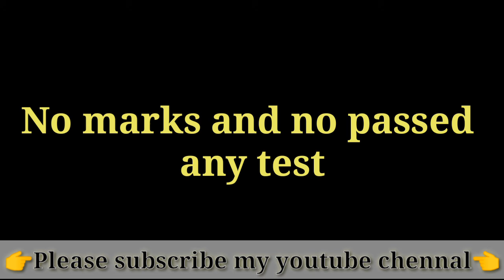बेरोजगारी क्यों बढ़ रही है🔥Problem of unemployment in India. भारत में बेरोजगारी की समस्या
हेलो दोस्तों स्वागत है इस वीडियो में आपका करता हूं और आपकी बताना चाहता हूं कि बेरोजगारी का सबसे बड़ा कारण क्या है बेरोजगारी आज के समय में क्यों इतनी तेजी से बढ़ रही है आज इंडिया में हर युवा लाखों युवा एग्जाम देने के बाद जॉब की तलाश में निकलते हैं लेकिन क्या उन सबके लिए जॉब मिल पाती है नहीं क्यों आखिर इसके पीछे सबसे बड़ा कारण क्या है दोस्तों एजुकेशन को लेकर इसकी डिग्री लेकर हम जॉब ढूंढने के लिए निकलते हैं वास्तव में डिग्रियां सिर्फ और सिर्फ एक पेपर है अगर हमारे लिए वास्तव में ही एक रोजगार क्रिएट करना है एक रोजगार पाना है तो हमारे लिए अपनी स्किन पर फोकस करके अपनी स्किन के लिए पूर्व करना होगा तो मैंने इस वीडियो में आपके लिए कुछ ऐसी ही चीजों के बारे में बताया है जिनको जिन पर हम फोकस करके खुद हुआ उन लोगों के लिए भी रोजगार के लिए कर सकते हैं उस तो आज के समय हमारी जो मानसिकता बनी हुई है वह एक नौकरी की हम अगर पढ़ाई कर रहे हैं तो सिर्फ और सिर्फ नौकरी के लिए हम पैसा कमाना चाहते हैं तो सिर्फ नौकरी से दोस्तों दुनिया को अगर बड़े से बड़े आदमी को अगर हम प्रोफेशन देखें अगर वह व्यक्ति पैसे वाला है तो उसके पीछे सबसे बड़ा कारण है उसका बिजनेस उसका जिसका जिसे हम उठाने से डरते हैं risk तो उठना दोस्तों हम जिससे एजुकेशन में शिक्षा ले रहे हैं उसे एजुकेशन में हमारे लिए सिर्फ नौकर बनना तथा नौकरी करना सिखाया जाता है जब तक हम अपनी एजुकेशन सिस्टम को नहीं बदलेंगे तब तक हमारी लिए ना तो उतने रोजगार उपलब्ध होंगे और ना ही हम उतनी ज्यादा आर्थिक रूप से मजबूत हो पाएंगे तो दोस्तों अगर हमारे लिए रियल में ही एक रोजगार पाना है तो हमारे लिए अपने एजुकेशन सिस्टम को बदलना होगा इंडिया के अंदर नौकरियों की कमी नहीं है नौकरियां बहुत है लेकिन जिन नौकरियों के लिए जो योग्यता चाहिए योग्यता वाला  employee उन लोगों को नहीं मिल पाता naukri.com जैसी बहुत सारी ऐसी सोशल साइट है जिन पर जॉब की भरमार है लेकिन हमारे लिए वहां से बेनिफिट नहीं मिल पाता क्योंकि हमने जो शिक्षा लिए उन वहां पर हमने एक ऐसी पढ़ाई पड़ी है जहां से हमारे लिए जो जो मिलने वाली है उन लोगों से रिलेटेड कोई भी हमारे माइंड में स्किल नहीं है
Unemployment in India is a complex problem with numerous overlapping and intertwined causes; however, it is possible to identify several key causes. The controversial PLFS (Periodic Labour Force Survey) was released by the National Statistical Office just after the Lok Sabha elections concluded in late May this year. The report showed that the unemployment rate in the country had reached 6.1 per cent, the worst in 45 years. Though the report was for 2017-18, the numbers added to the gloom in the economy. The data also showed that the rural and urban unemployment rate had reached its peak in the same time period. At first, the government denied the report but released it later without any amendments. However, it added a caveat saying that the data reported by the survey was not comparable with previous reports